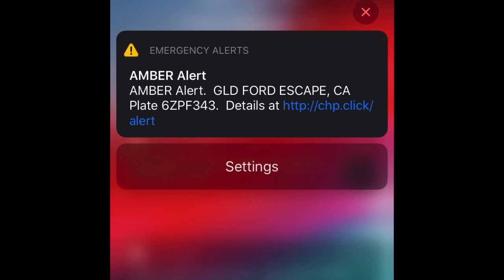CA Los Angeles AMBER ALERT 12/27/19 at 5:51pm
Can we reach 35 followers?